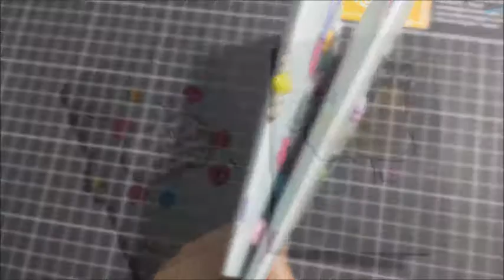Mini caderno costurado e grampeado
Mini caderno, modelo grampeado e modelo costurado
Material utilizado:
1 folha de papel de scrapbook
10 folhas de sulfite colorida
Um grampeador que dê para abrir
Grampos coloridos
Barbante encerado colorido
Mini pérolas (ou bolinhas coloridas para biju)
Recortes e botões para a decoração